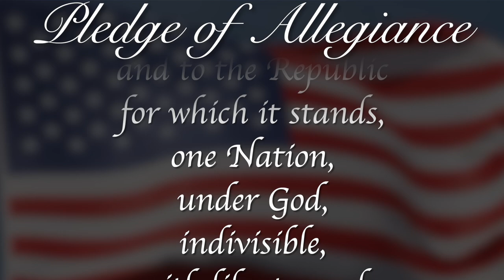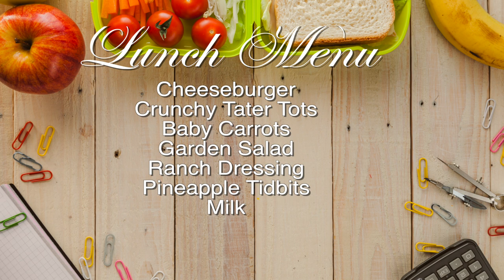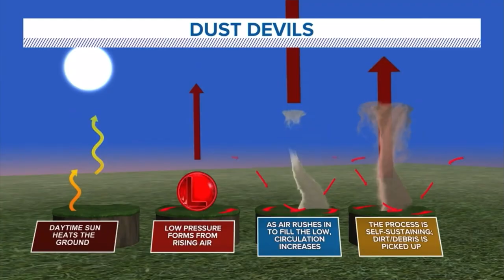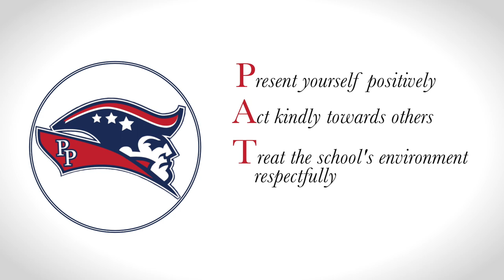RPTV Morning Announcements September 5th, 2024